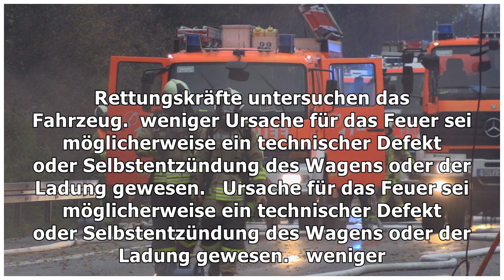Fotos: lkw mit batterien brennt auf a31